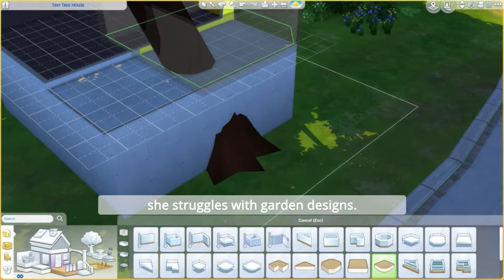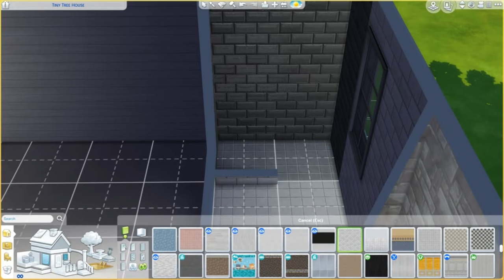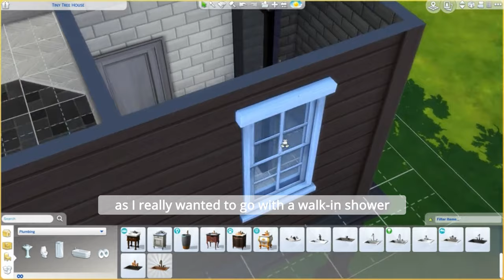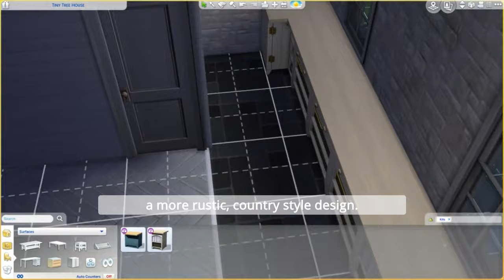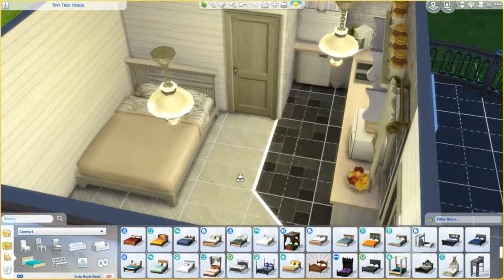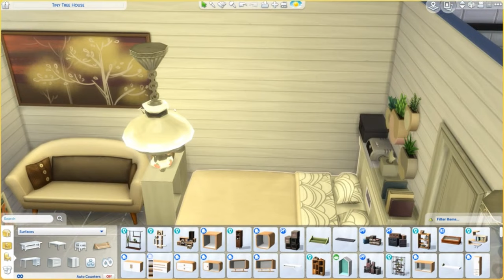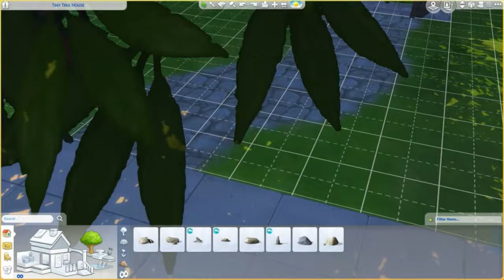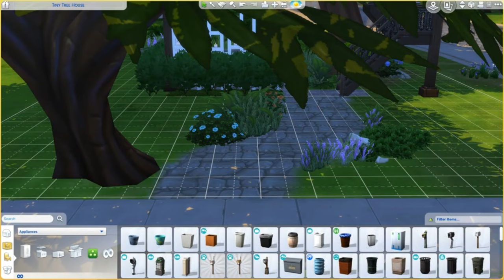Cozy Rental on a Tree - Speed Build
A speed build video of a tree house I created in The Sims 4 recently. The apartment has a mixture of rustic and modern elements to make it super-cozy. :) The build has no CC in it!

The build is available on my Profile in my The Sims 4 Gallery:
Profile name: mvarkonyi

Video Editor: DaVinci Resolve (v17)